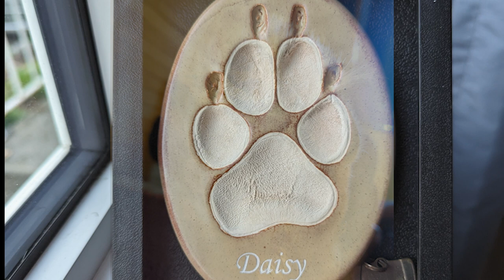HOW DO YOU TALK TO AN ANGEL Cover - for Daisy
How Do You Talk To An Angel
Originally Performed by The Heights

Rendition Composed & Performed by Charles Lo Manto
Video Editor Chris Ledroit
1st Mix and Recording @PowMusic
Studio Mix, Recordings and Mastering by Danny Z of Blue Tilt Studios

DAISY...

You were my first dog
And now you're my guardian angel

You were the reason I became a vegetarian
Even though it only lasted a year and a half!

Your bark was loud and your patience was  short
In retrospect, we loved every minute of it

How demanding you were because your appetite was HUGE
But you got that from your old man

You were a handful when we rescued you
But it was us whom you had rescued

You were a Bloodhound Cross
But they did not know what you were crossed with

They did not know what you had gone through
But we could see that it was tough

Neither did they specifically know your age

But we Loved You,
We Spoiled You,
We accommodated everything to keep You

It wasn't long before you knew it was gonna be ok

You had a pack
You had a home
You had five different beds...including ours

You were the happiest Bloodhound Cross
You were the happiest Dog I knew

Therefore, I know you've lived to your fullest capacity... .. .

... .. .But that doesn't make it any easier~

C.